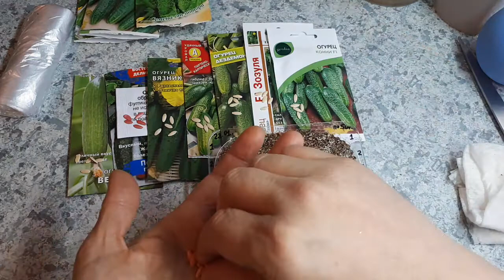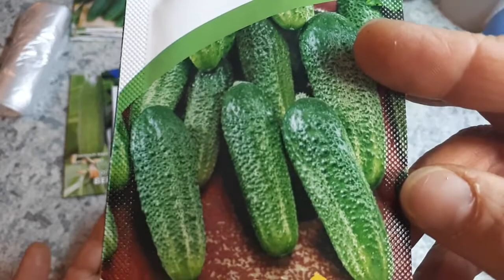Готовимся к прививке. Сеем огурцы. Всё хитрО, но откровенно.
Огурец, который не стареет. Не желтеют листья, не мокнут от сырости и слизней плети, (не повреждаются слизнями☝️).  Огурец, что растёт бесконечно - в количестве или размере, не теряя свойств, не лопаясь, а лишь поражая своим новым, ещё более огуречным вкусом. Сказка? Да 100%, она. И нужно всего-то взять себя в руки и взять в руки лезвие🤔🤣хорошо сказала, ни дать ни взять!